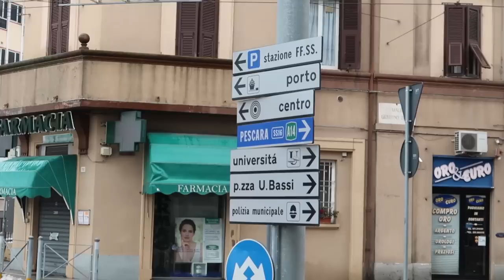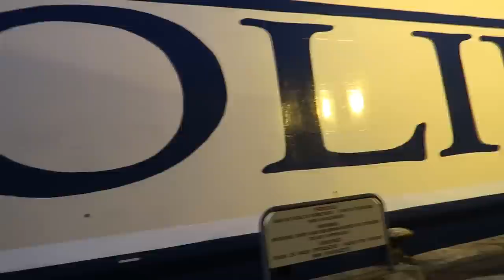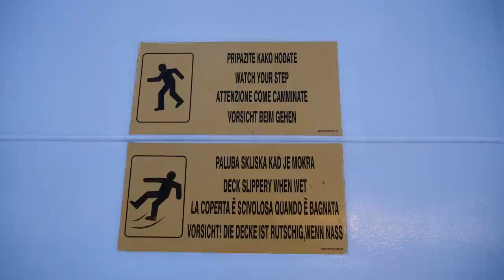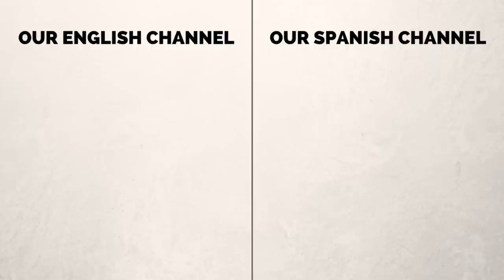Italy to Croatia Ferry from Ancona to Split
Come join for a busy travel day as we journey from Italy to Croatia by ferry from Ancona to Split; however, we first start our day off from Venice, Italy where we board a regional train to Bologna and then change to another train bound for Ancona. In Ancona we sort out our tickets and board an overnight ferry to Split.

The ferry ride with Jadrolinija was fantastic as our rooms were just the right size. Basically, we enjoyed a 4 course meal for 16 Euros per person and then drank some wine and ate some chips before going to bed. We woke up at 5am and enjoyed some scenic views of the ferry approaching Split during sunrise before having a quick breakfast for 6 Euros per person. Upon arriving we just ended up checking into our airbnb apartment before going to sleep.

In terms of prices for everything our two train rides came to $33 USD per person and the price of the overnight ferry per person was$111 USD for a private room. We thought overall it was excellent value and if you're looking to visit Croatia from Italy the overnight ferries are a great option to consider.

Italy to Croatia Ferry from Ancona to Split Travel Vlog Video Transcript:

Good morning. And welcome to another travel day. We are leaving Venice today. After a week so yeah we've been rolling our luggage all the way to the station. So we have a busy day. An epic travel day.

We basically have two train rides. Yep. We're first going from Venice to Bologna and then from Bologna to Ancona. And then we have a bit of time to kill and then we're taking an overnight ferry and saying ciao to Italia. Bye Italy. Hello Croatia. Hello Croatia from Split. We have a really busy day ahead of us and we're going to show you the whole journey.

We have such a busy day that we figured yeah we're just going to focus on what we're doing today and tomorrow. Let's go catch a train.

Well welcome to Bologna. Bologna! We've been here a couple of years ago. Mmmhmm. And anyways we arrived on time. We're really lucky because there were quite a few trains that were cancelled today. I'm not sure the reason. Maybe weather related.

We have arrived. We have made it in Ancona. Made it to Ancona. That train went like in beast mode. I swear it caught up on the time it was delayed by. It was so quick. But you know what sucks? What? That was like the worst first class ever. No heating. No heat. No food.

That ends the train journey and now we've got basically go to the ferry terminal and pick up our tickets. Yes. Let's do that.

In terms of the price for the ferry ride from Italy to Croatia it ended up being 111 US dollars per person. There has been a change in regards to breakfast. When we traveled from Dubrovnik to Bari just a few months ago. Complimentary. Breakfast was included in the price if you got a cabin. That is no longer the case. But now it is the equivalent of 6 US dollars. We've got like 3 or 4 little courses so far. Bread, meat, cheese platters and we have omelets to come. Yes. We've all had coffee. It is not bad value and it also means that we can just check in and sleep when we arrive. We don't have to think about breakfast.

We have made it to Split. I remember last time we were here just catching a ferry everyone was asking yeah people were asking us why aren't you doing Split? Why aren't you doing Dubrovnik? And that is because we were waiting for Sam's parents. And now that they are here we're going to check this place out properly. We're also tired so I think we're going to go to bed as soon as we check in so we'll finish this off here. See you soon. Bye.

This is part of our Travel in Italy video series showcasing Italian food, Italian culture and Italian cuisine.

This is part of our Travel in Croatia video series showcasing Croatian food, Croatian culture and Croatian cuisine.